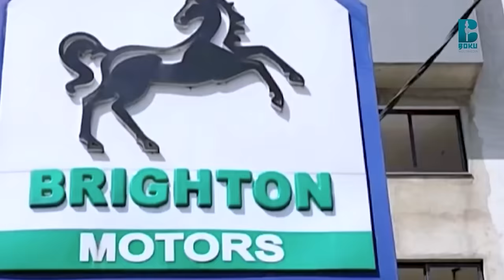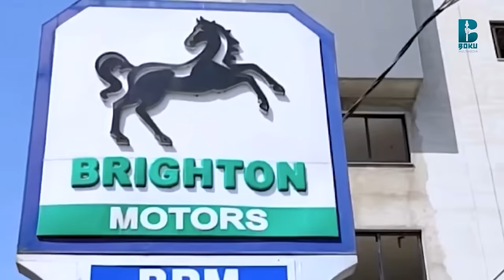Sababa GANDUMMAAN hojiirraa na hari'an!! Aartiisti Kadijjaa Hajii